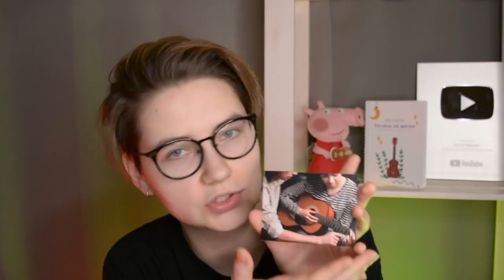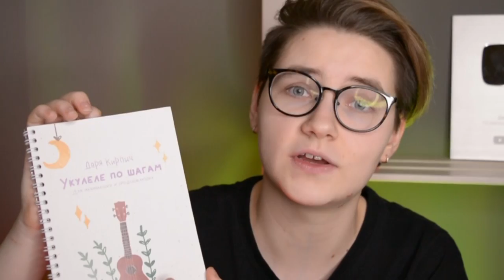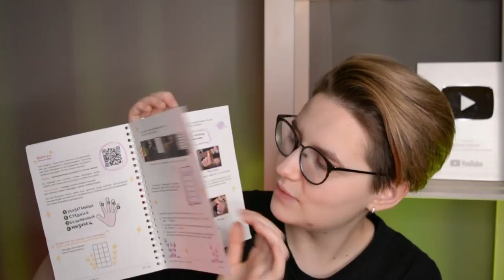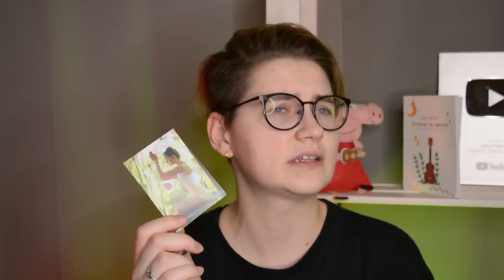Разговор про деньги, успех и тикток хаусы - ПОДЕВЕДИНЕ ИТОГОВ 2020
⬇️ РАЗВЕРНИ ПОЛНОСТЬЮ  ⬇️
По традиции всех лет, я подвожу итоги 2020 года. В этом видео расскажу и показу чего я успела и не успела достичь, расскажу про свои мысли и планы на будущее. Вас ждут слова благодарности,  разговор про деньги, мотивацию и тикток хаусы.
Включай это видео как подкаст, пока ты режешь оливье и погнали.

⬇️ РАЗВЕРНИ ПОЛНОСТЬЮ  ⬇️
⭐ПОДДЕРЖИ МОИ СТАРАНИЯ⭐

🎧Музыка из видео:
Non_Piu_Andrai

❓FAQ
📸 АППАРАТУРА :

Навигатор:
0:00 основная суть
1:16 про экологичность
2:09 заняться репетиторством
2:41 купить комбик
3:22 выпустить сборник
5:03 мой мэрч
5:21 развивать инстаграм
6:21 внутренняя гармония
7:54 про камеру и съемку
8:59 кнопка ютьюб
10:29 абхазкие каникулы
11:12 мастер-классы
11:47 денежный вопрос
13:04 хобби
14:13 про стрижку
15:52 музыкальные инструменты
16:26 Даря тиктокерша
17:23 теперь я бабка
18:29 успешный успех
19:01 мой возраст 21 год
19:37 про моменты жизни
20:55 встань и иди